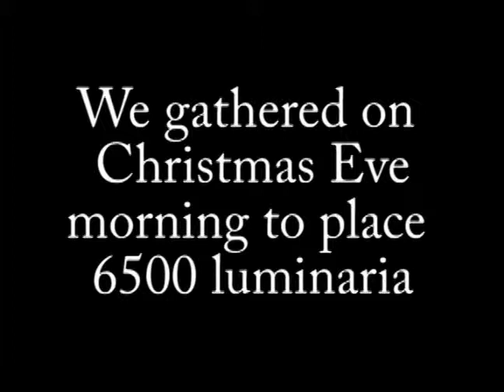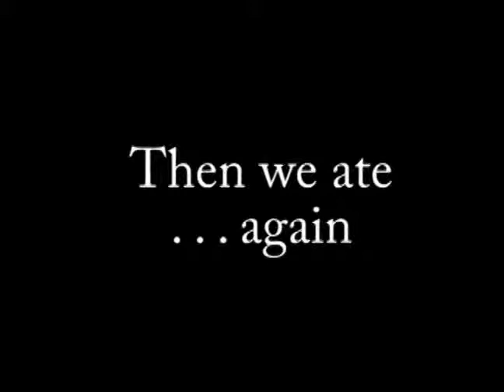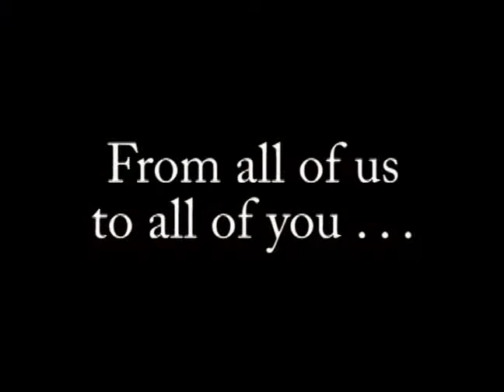Carrizozo Luminaria part 2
The fun continues with the community of Carrizozo getting together and placing and lighting luminaria on Christmas Eve.